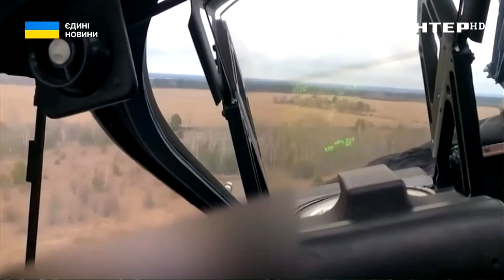Гостомельський аеропорт: хроніка оборони стратегічно-важливого об'єкта